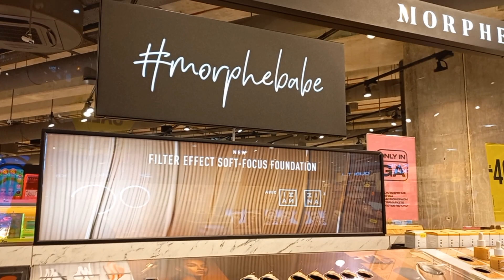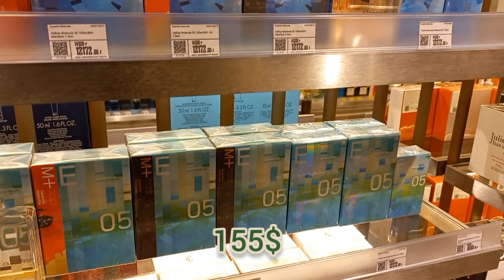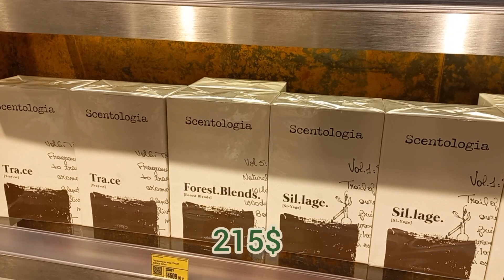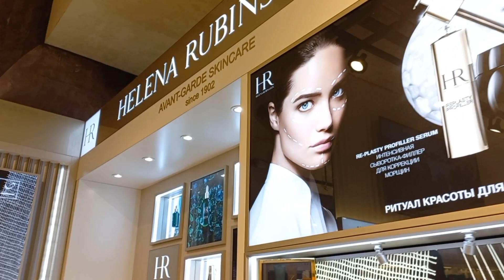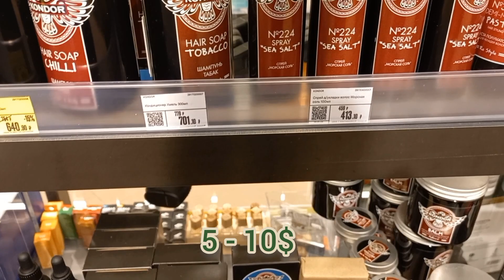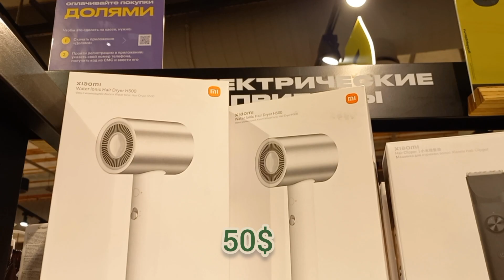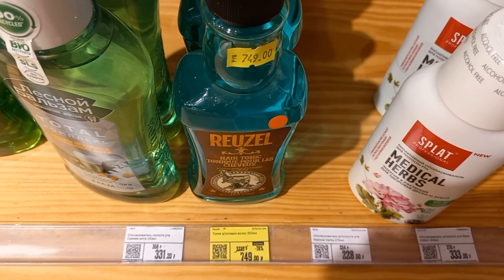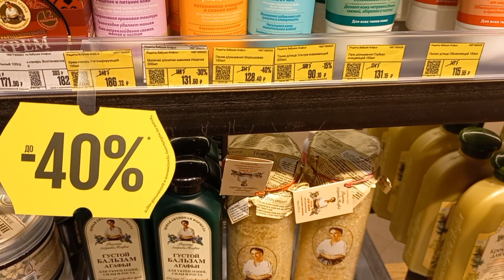Beauty Care in Russia under Sanctions | Is it Cancelled???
Beauty care section in Russia is already one year under sanctions. How do Russian women live without foreign brands? Will they become less beautiful?